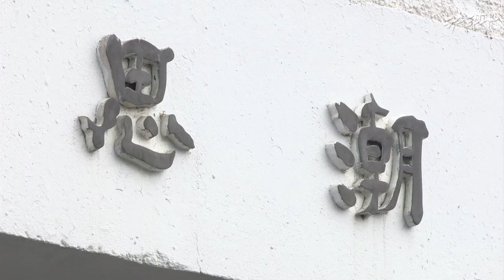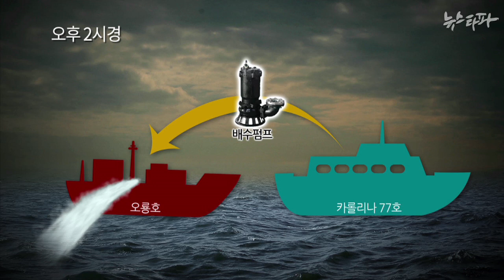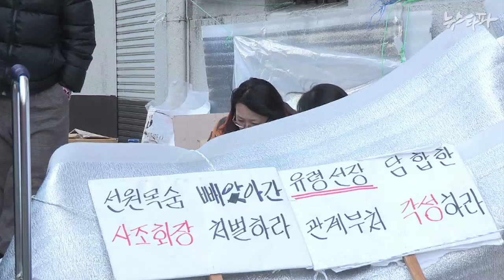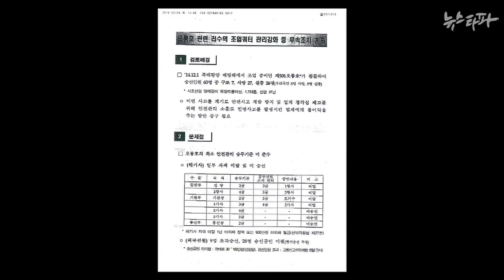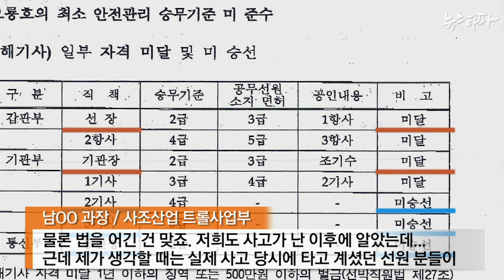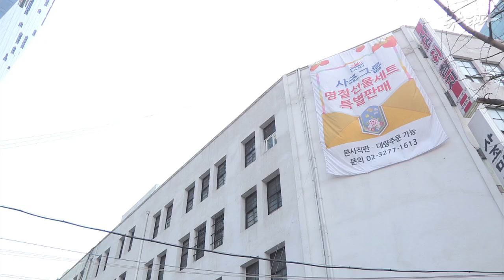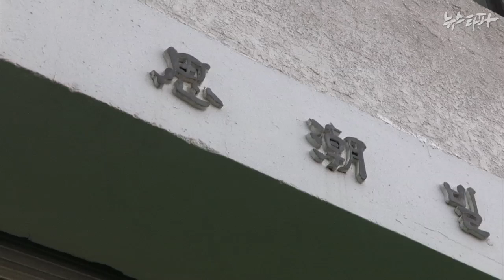뉴스타파 - [끝까지 간다] 길바닥에 버려진 ‘오룡호 유족들’(2015.2.10)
53명이 희생된 오룡호 침몰 사고 두 달. 희생자 유족들이 길바닥에서 노숙 농성을 하고 있습니다. 분향소 설치, 실종자 수색 대책 등 유가족들의 요구에 선주 사조산업은 묵묵부답이었습니다. 유가족들은 지난달 5일 노숙농성을 시작했습니다. 뉴스타파가 찾아던 2월 9일 새벽 기온은 영하 13도였습니다.